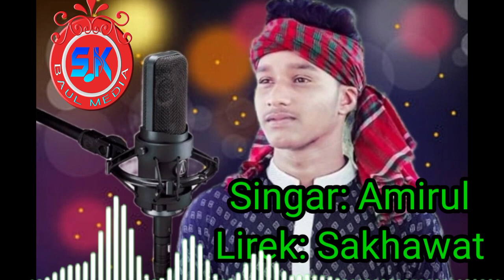একদম রিংকুর মতো গাইলেন আমিরুল/new gan/sm studio hd